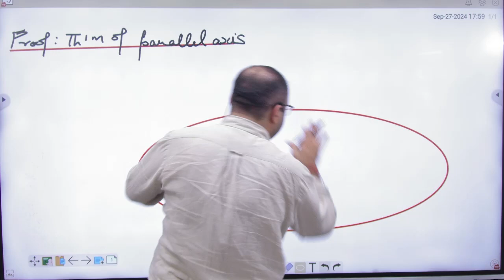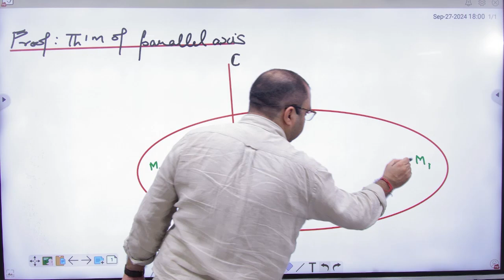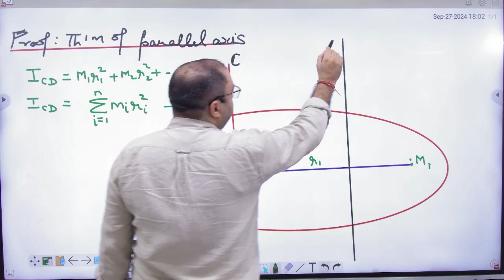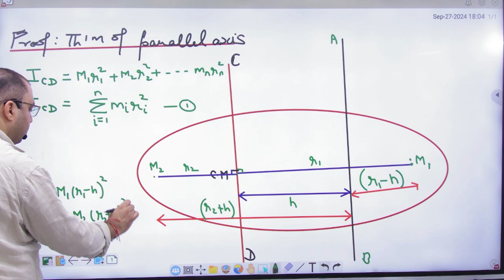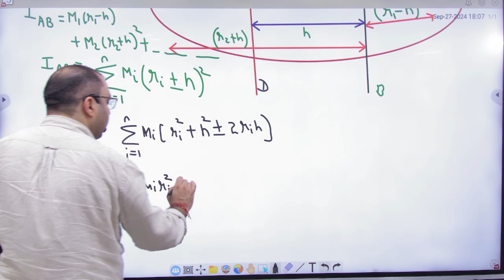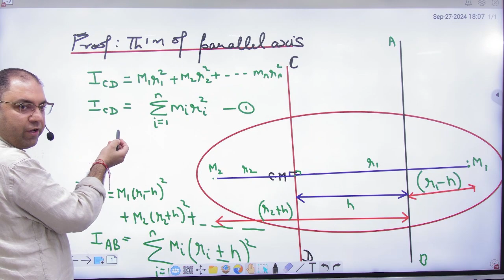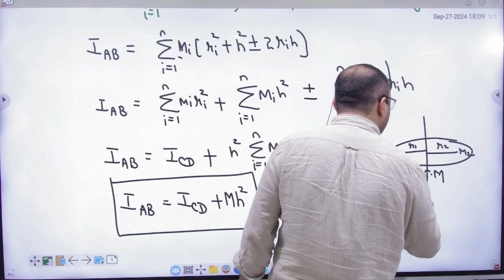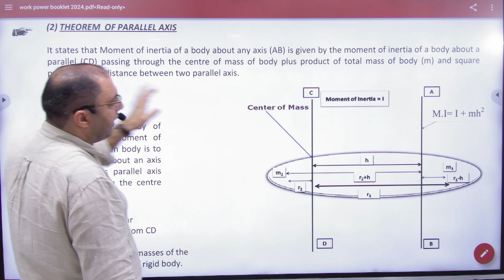2 Proof of Theorem of Parallel axis